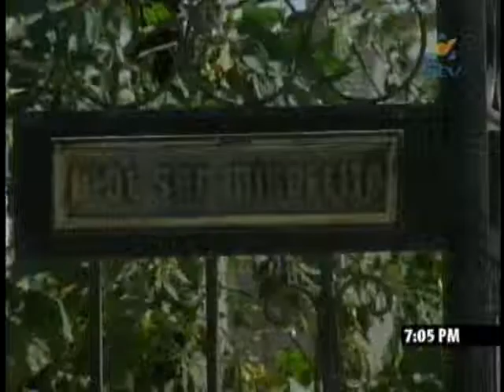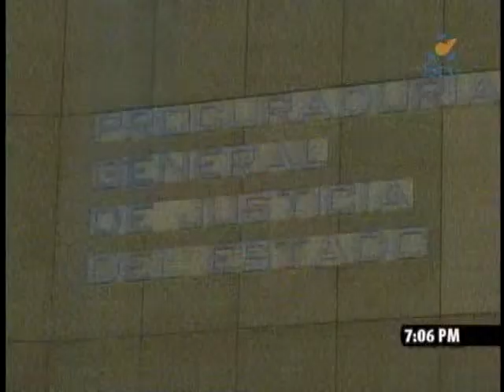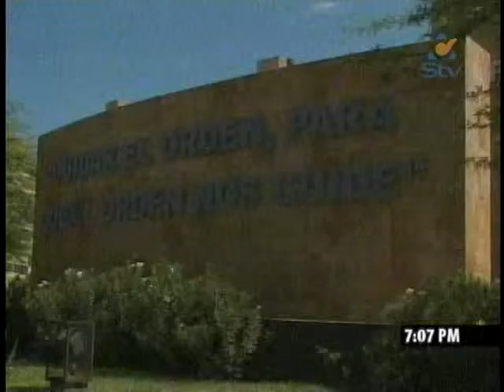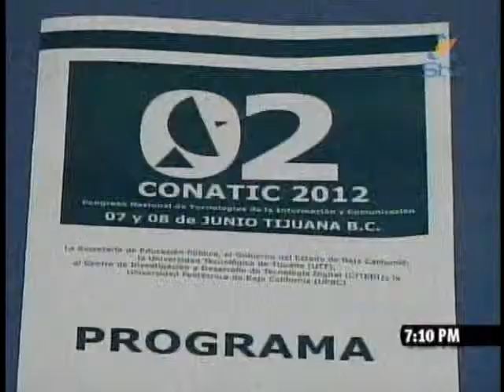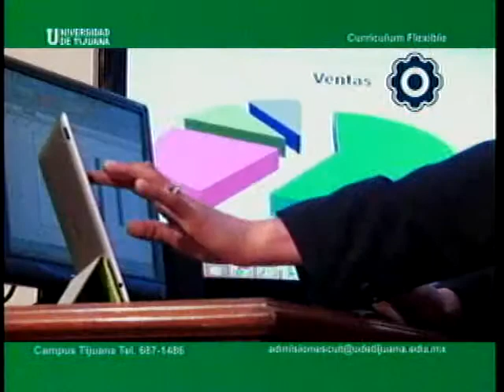Noticiero Síntesis Noche 07 Junio 2012